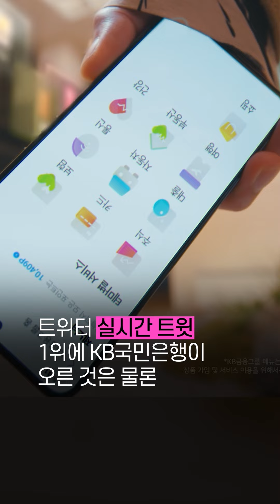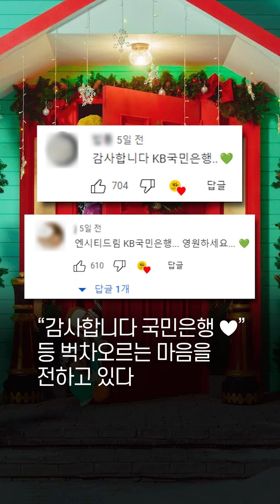“광고일 줄 상상도 못했다” 레전드 곡 ‘캔디’ 귀환으로 칼군무 선보인 NCT DREAM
🍭크…역시 드림이들!! 광고로 실트 1위 해버리기!!